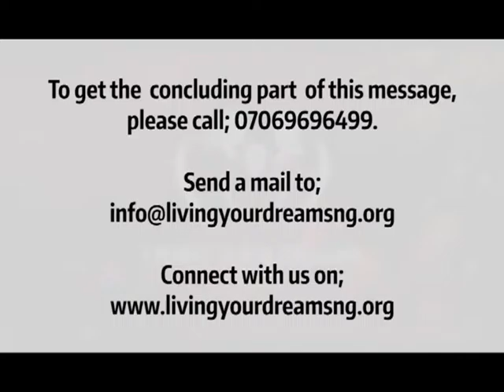Challenges in Marriage, Kay Benson-Akhigbe II - 21st June, 2016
The greatest source of wealth is human being, don't be too busy that you don't have time for your family. In this video, Kay teaches couples on how to overcome marital challenges and stop them from wrecking the home.